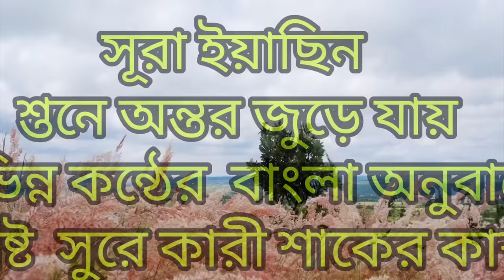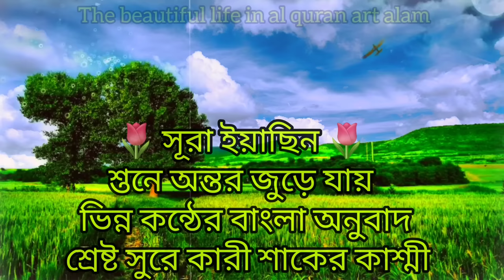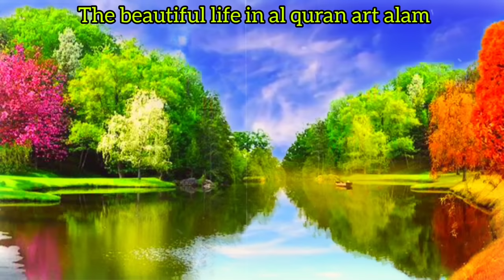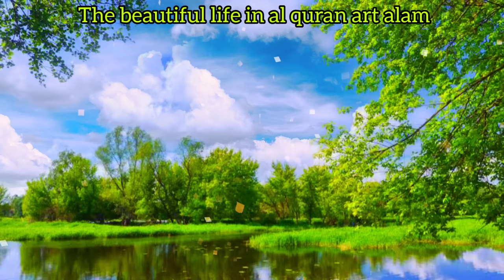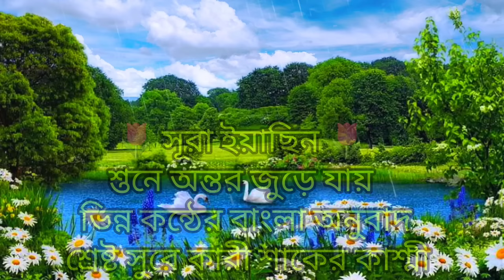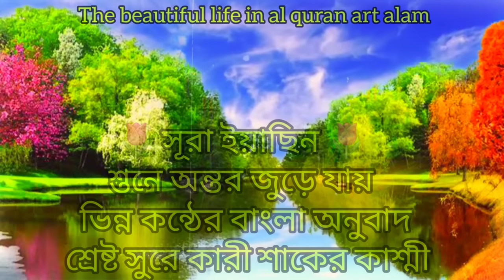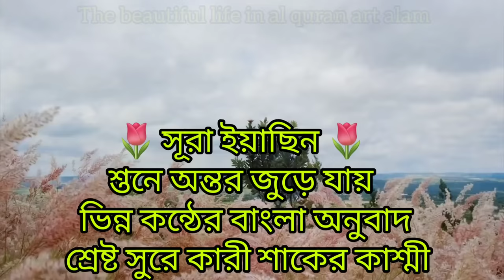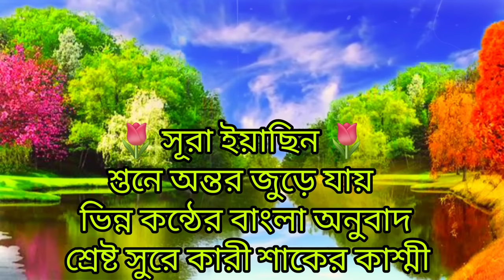সূরা ইয়াছিন বাংলা অর্থসহ শ্তনে অন্তর জুড়ে যায় ভিন্ন কন্ঠের বাংলা অনুবাদ শ্রেষ্ট কারী শাকের কাশ্মী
বিসমিল্লাহির রহমানি রাহীম।আসসালমু আলাইকুম,প্রিয় শ্রোতা আল্লাহর পবিত্র আল কোরআনের তেলাওয়াত শ্তনা ও অন‍্যকে শ্তনতে সাহায্য করা নেক আমল ও সত্যিই ভালো কাজ, পৃথিবীর  সকল মানুষের  কাছে আমার আহবান একবার হলেও আল কোরআন অর্থসহ শোনোন। শোনা অবশ‍্যক(জরুরী)the beautiful life in al quran আল্লাহ্ আমাদের কোরআনের অনুবাদ বা অর্থ বোঝার ও মেনে চলার তফিক দিন।